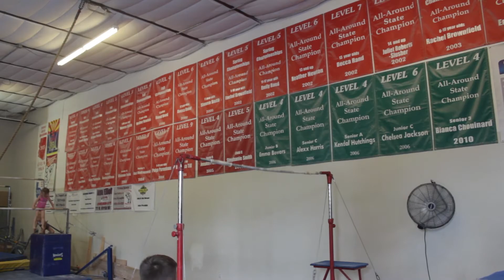Back in Flagstaff - Episode 5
First week back in Flagstaff... It was slow and lazy. I'm still in Nebraska, and the video is in the process. It's been fun and enlightening, and I can't wait to share what I've learned.

Song: $150 / roll widdit - Healy